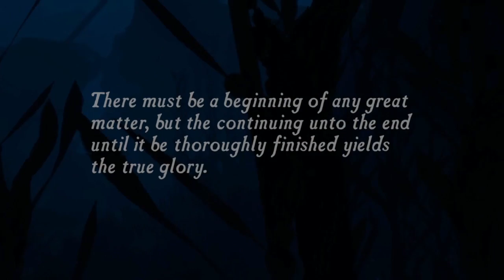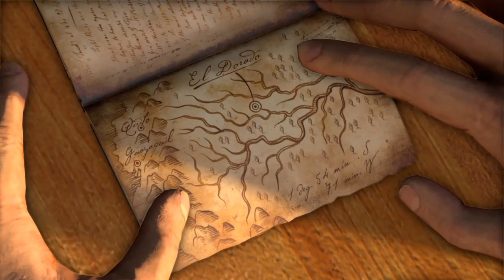Uncharted Drake's Fortune (The Nathan Drake Collection) #1 - Let's play Español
Nueva serie para el canal, Uncharted remasterizado (PS4)